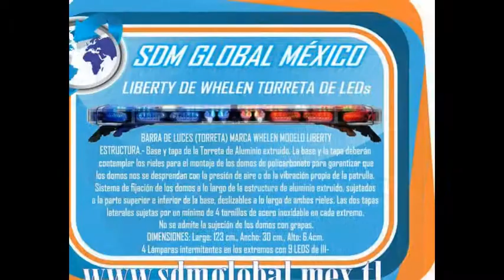BOCINA PARA PATRULLAS NISSAN